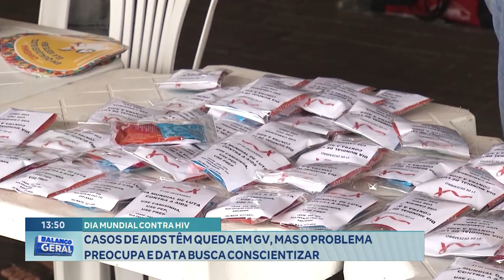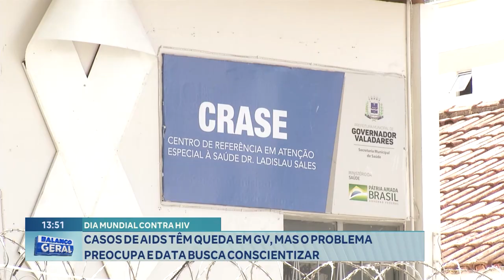HIV: Casos de Aids têm queda em GV, mas o Problema preocupa e Data busca Conscientizar.